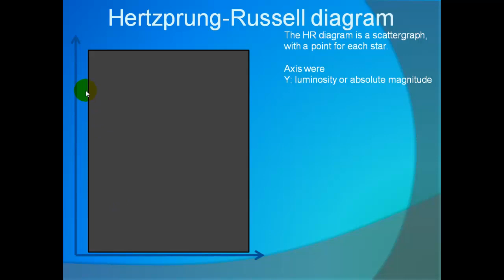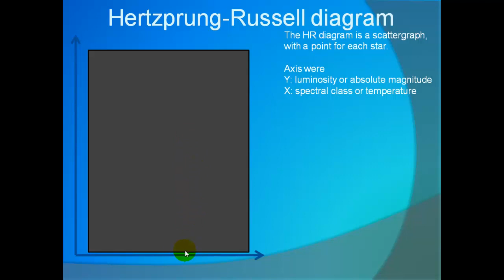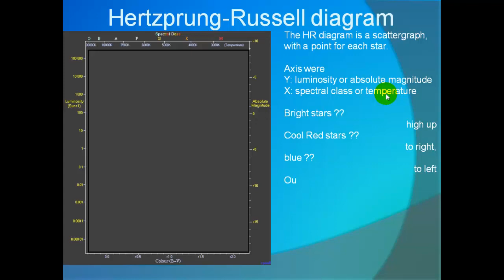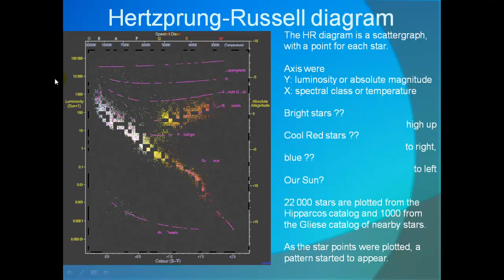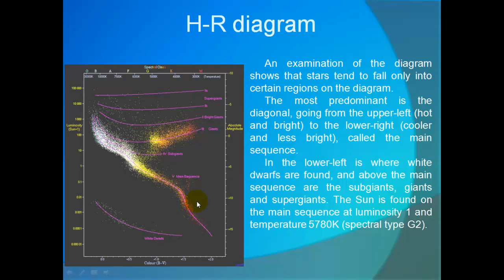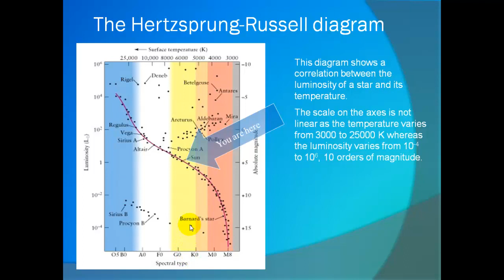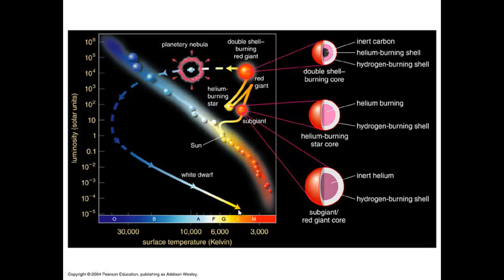2.11 HR Diagram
HR Diagram